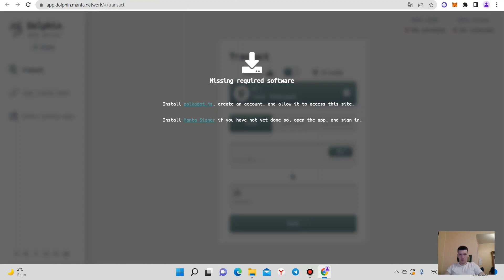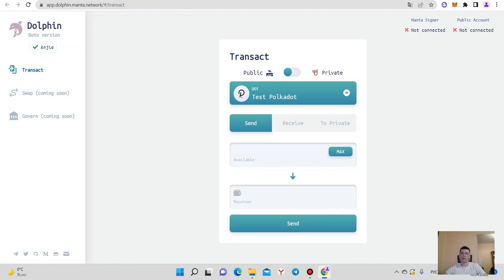Обзор кошелька от Manta Network. Легко, просто и понятно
В данном видео разберем сам продукт. Посмотрим какие функции доступны и расскажу, что можно делать уже сейчас.